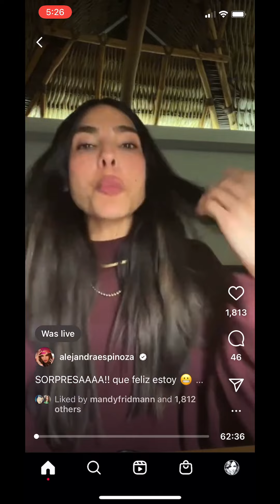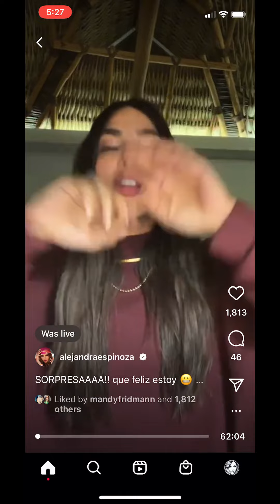En video: Alejandra Espinoza revela los secretos más esperados!